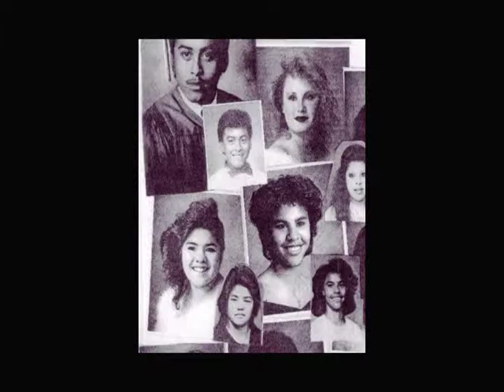san diego high school old school reunion class 90s